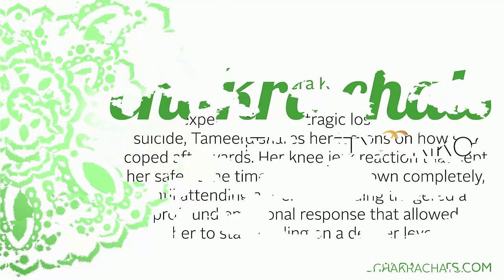How to heal after the death of your soulmate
After experiencing the tragic loss of Anthony’s suicide, Tameera shares her lessons on how she coped afterwards. Her knee jerk reaction that kept her safe at the time was to shut down completely, until attending a friend’s wedding triggered a profound emotional response that allowed her to start healing on a deeper level.